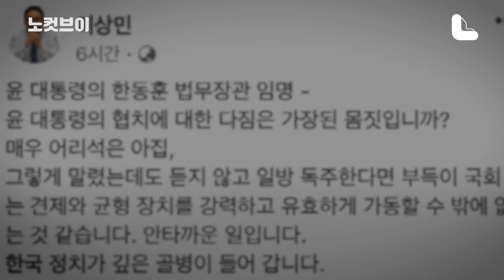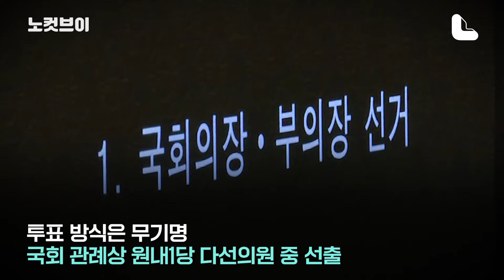이상민, 빨간 넥타이 매고 韓비어천가...6선에 득될까 독될까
2023년 12월 3일 민주당을 탈당한 이상민 의원. 그가, 2024년 1월 8일 국민의힘 입당 환영식을 가졌습니다. 이상민 의원은 입당식에서 “오늘 제 넥타이가 붉은색 기운 아닙니까?라며 소감을 밝히기도 했습니다. 이상민 의원은 과거 2022년 한동훈 장관 임명에 대해 "한국 정치의 깊은 골병"이라고 비판했다가, 2024년 1월 8일엔 "만나 뵙고 나니까 정치 초보가 아니다"라며 말을 바꾸는 모습을 보였습니다. 여러 차례 입당과 탈당을 반복했던 이상민 의원의 탈당 스토리에 대해 노컷브이가 알아봤습니다.